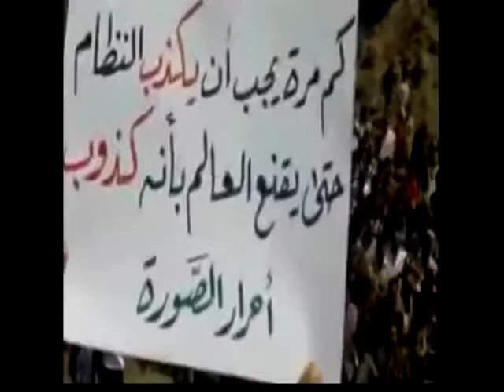120407 - Tin Thế Giới Buổi Trưa